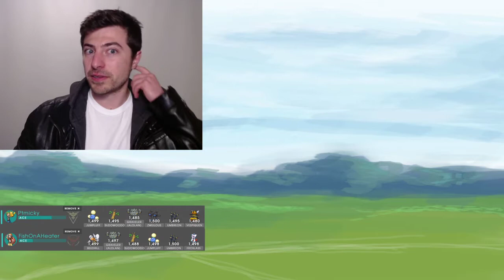Analysing the Win Condition - Tournament Takeaway Ep31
This Is Tournament Takeaway, where we take a look at a single Pokemon Go PvP battle, and work out how to make better decisions in the moment.

Share your ideas by suggesting what you'd do or linking a few sims in the comments!

Check me out on Twitch